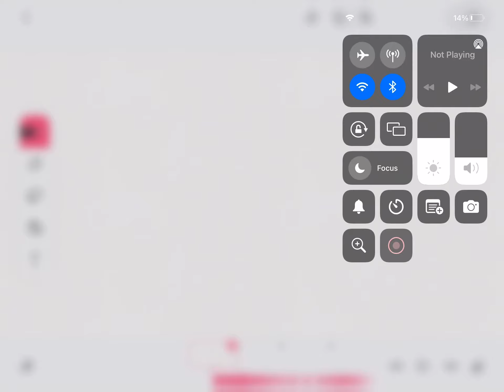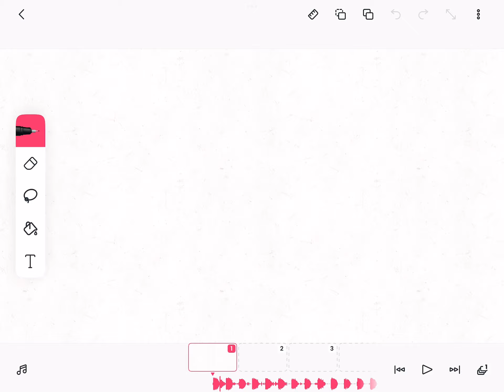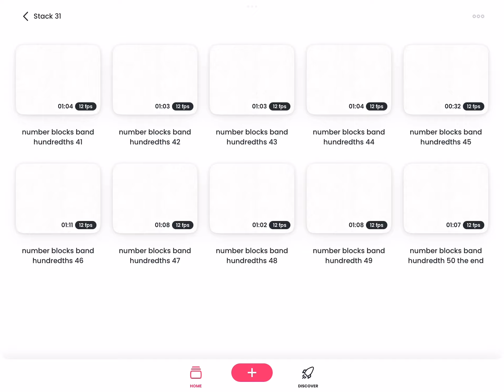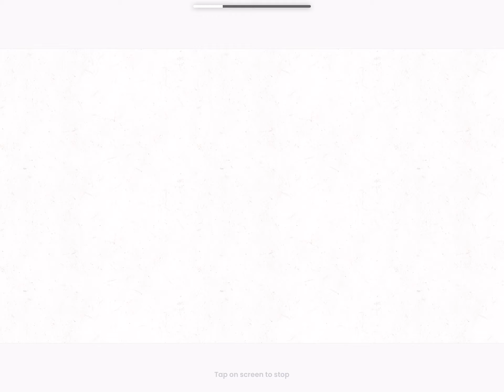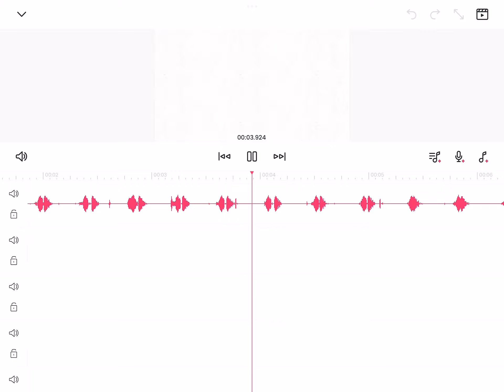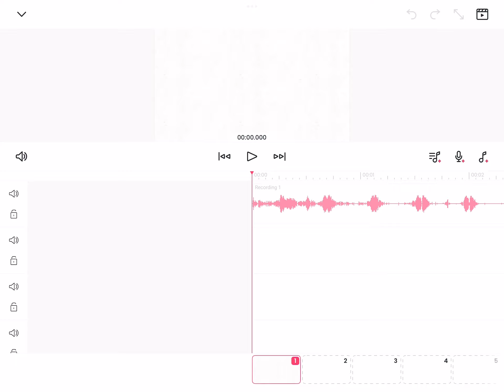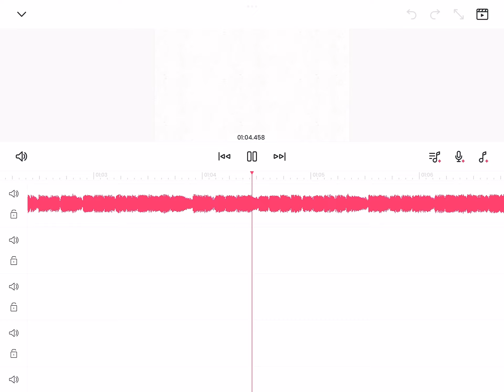Sounds for number blocks band hundredths 41-50